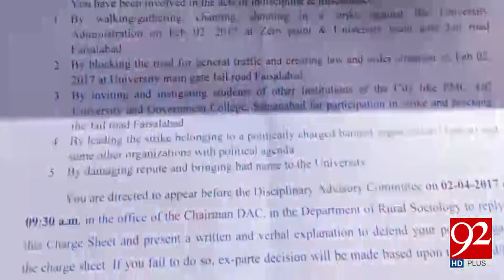Agricultural University Faisalabad students protest for their rights 09-03-2017 - 92NewsHDPlus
Watch News Report : Agricultural University Faisalabad students protest for their rights , 92NewsHDPlus